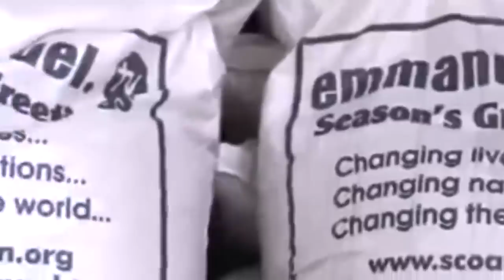Why Wise Men Leaving TB Joshua- War in SCOAN?